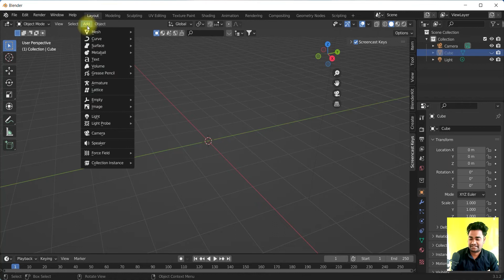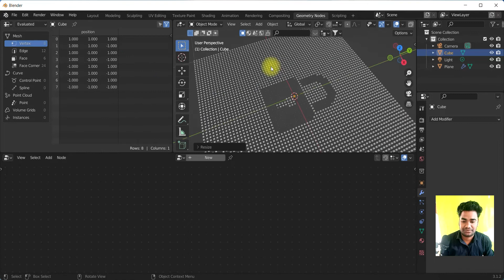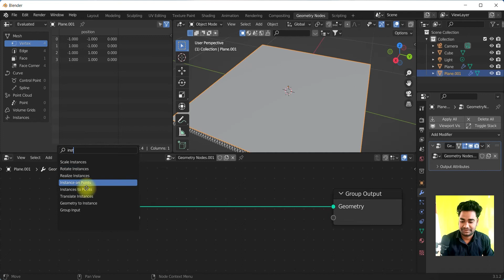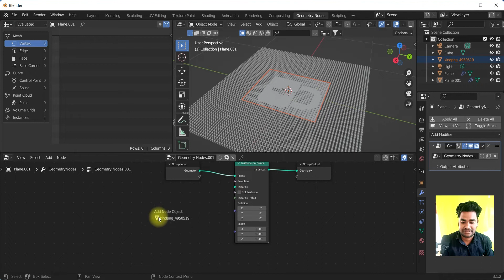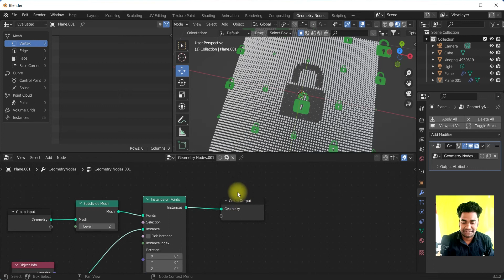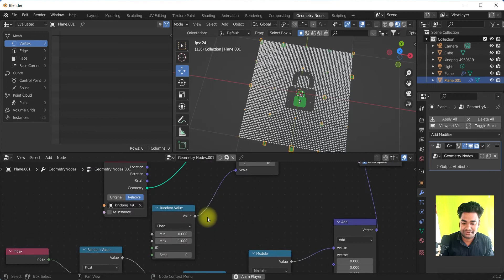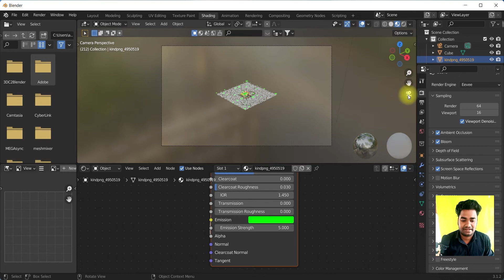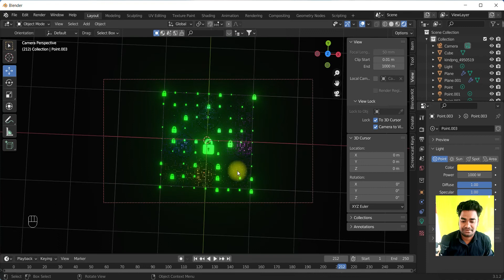Cyber security animation in blender(Using Geometry Nodes) | Blender 3.2 tutorial in hindi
Hello friends, today we are going to tell you by making cyber security animation in blender, we have used “geometry nodes” to make this animation, it is very easy to make such animation if you want to learn this animation watch this video full.